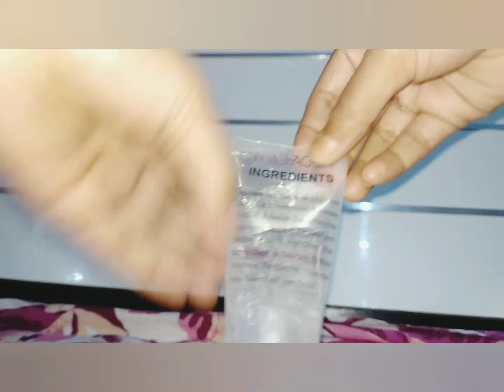HUDA BEAUTY foundation illuminating primer waterproof or not ??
primer huda beauty
water proof
good or bad
working or not